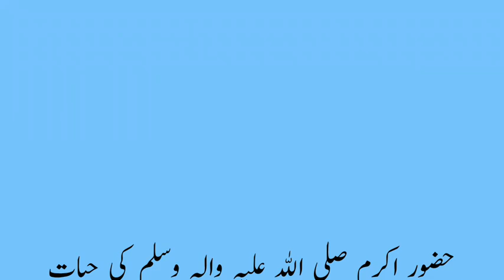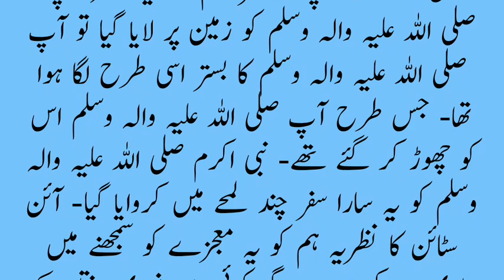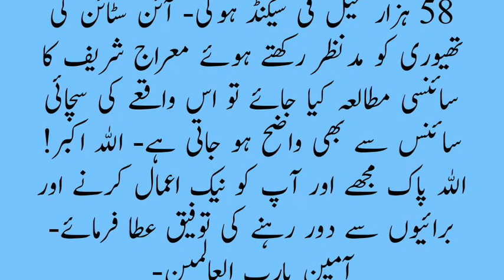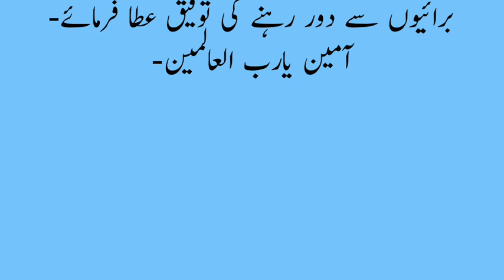Miraj E Nabi Saw Ka Mojza | Shab E Meraj Ka Waqia | Sidratul Muntaha | Haris Stories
miraj
rasool Allah saw ka mojza
rasool allah ka mojza
mojzat e rasool
isra al miraj
waqia meraj
mojza rasool Allah
waqia shab e meraj hazrat Muhammad saw ka mojza
nabi pak ka mojza
mojzat e nabi
mojza mere nabi ka,
sra and miraj story
shabe meraj ka waqia
shab e meraj ka waqia in urdu
waqia shab e meraj
meraj ka waqia in urdu
miraj ka waqia
shab e meraj bayan
shabe meraj
miraj ka qissa
shab e meraj story in urdu
waqia meraj shareef
shabe meraj waqia
meraj ki shab
waqia miraj
meraj ki raat
haqeeqat e meraj
meraj
shab e meraj ka waqiya | safar e meraj
meraj ka safar
sidratul muntaha
sidra tul muntaha
naat sidra tul muntaha
naat sharif 2021 sidratul muntaha
sidra tul muntaha new naat
sidrathul munthaha
sidratul muntaha naat
sidratul muntaha kya hai
new naat sidra tul muntaha
sidratul muntaha kahan hai
sidra tul muntaha naat
new kalam sidra tul muntaha
naat sharif sidra tul muntaha
sidra tul muntaha new naat 2021
sidrat ul muntaha
what is sidra tul muntaha

My Audience Searches:
islami waqiyat
islamic stories
islamic waqiyat in urdu
islamic
islamic waqiat
islami waqiat
islamic waqia
waqiat islamic in urdu
islami waqia
islami waqia in urdu
islamic stories in urdu
sabaq amoz islami waqiat video
sabaq amoz islami waqiat in urdu
sabaq amoz islami waqia
islamic waqiya
islamic waqiat in urdu video
islam
waqiya
moral stories
bedtime stories
stories
moral story

My Audience Queries:
hindi stories
kids stories
english stories
telugu moral stories
moral kahani
bedtime moral stories
moral kahaniya
english stories with morals
urdu kahaniya
kahaniyan in urdu
urdu kahani
urdu stories
urdu story
urdu kahaniyan
urdu kahaniya
stories in urdu new
urdu fairy tales new stories
kahaniya
kahani
hindi kahani
kahani in urdu
urdu
kahaniyan
jadui kahaniya
urdu kahani for childrens
story urdu
islamic lectures
islamic story
islamic cartoons
prophet stories
islamic history
islamic cartoon
islamic kids stories
lectures islam
1 islam productions
quran stories
islamic videos
prophets stories islam
islamic video
islamic animation